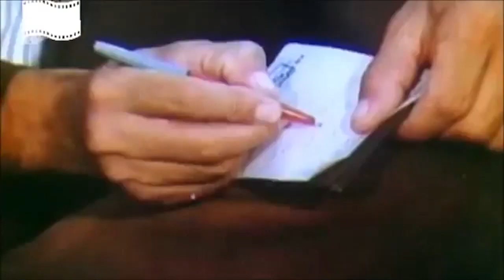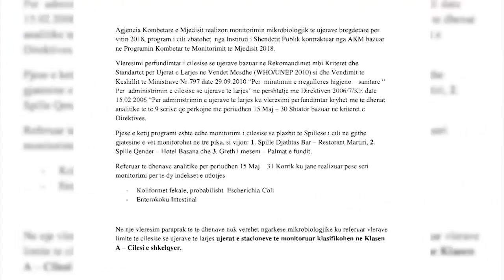BOOM: Plazhi i Spillesë mes ujërave të zeza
U premtua se në det nuk do të derdhen ujërat e zeza, por një gjë e tillë nuk ndodhi.

Emisioni BOOM ka bërë një vëzhgim në ujërat e Adriatikut, në zonën e Spillesë, ku pushuesit këtë sezon përveç detit ishin të detyruar të laheshin edhe në ujërat e zeza.

Por ajo që të bie më shumë në sy është fakti që bashkia e Rrogozhinës ka zgjidhur pikërisht zonat ku derdhen ujërat e zeza për të vendosur tabelat për plazh publik.

Në të dy krahët e kanalit, Bashkia Rrogozhinë ka dhënë leje për ushtrim aktiviteti për sezonin turistik, pra vendosje shezlong, bar - kafe, restorante për pushuesit.

Nga informacionet që gazetarët e BOOM morën në zonë ky kanal është një kanal kullues, por fshatrat përreth dhe bizneset nuk kanë kanalizime. Këto të fundit funksionojnë me gropa septike, që do të thotë duhet të marrin botet për t`i pastruar këto gropa herë pas here, në mënyrë private.

Të gjitha këto ujra të zeza për shkak të mungesës së kanalizimeve në zonë derdhen pikërisht tek kanali, i cili në fakt ka një gjatësi të konsiderueshme, dhe derdhet drejt e në plazhin e Spillesë.

Agjencia Kombetare e Mjedisit realizon monitorimin mikrobiologjik të ujërave bregdetare për vitin 2018, program i cili zbatohet  nga Instituti i Shendetit Publik kontraktuar nga AKM bazuar ne Programin Kombetar te Monitorimit te Mjedisit 2018.